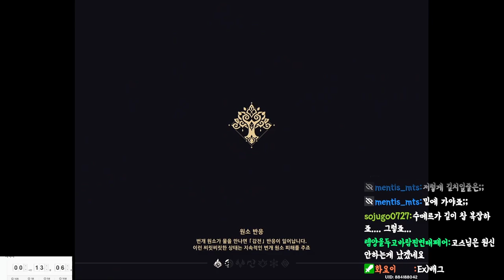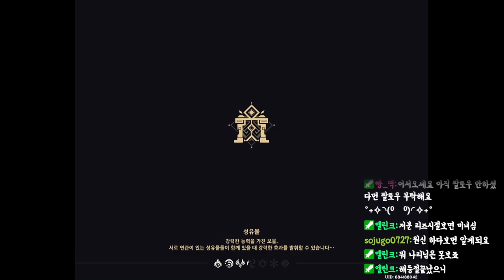[원신] 이제 이 게임이 좋아지려고 합니다! 많이 도와주세요^^